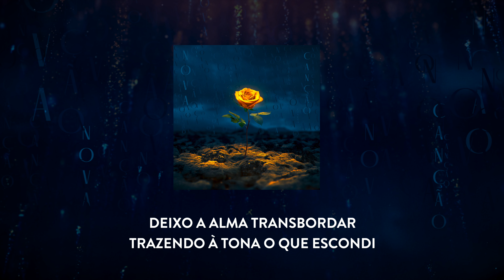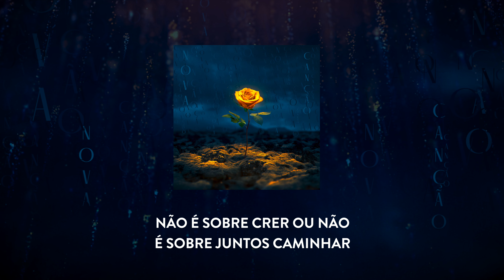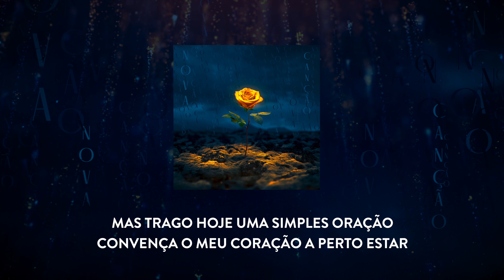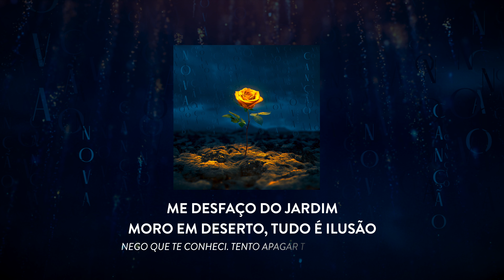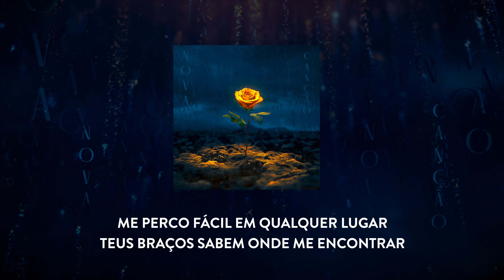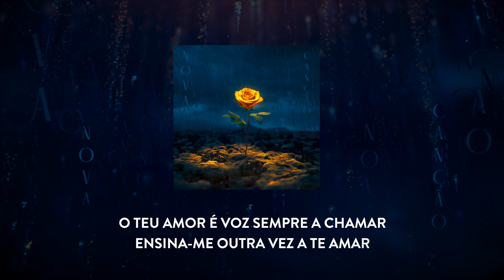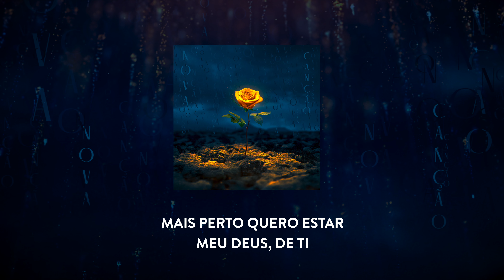Vocal Livre - Nova Canção | Playback | Karaoke Version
Para quem tanto pediu, O PLAYBACK está no ar.
Nova Canção
Composição e Arranjo: Pedro Valença

Mixagem e Masterização: Gabriel Soares (Jhonny)
Edição de Vídeo: Raphael Leme

Vocal Livre PlayBack | Nova Canção